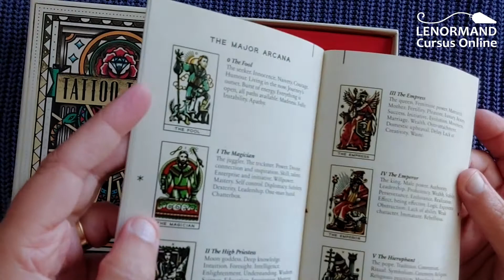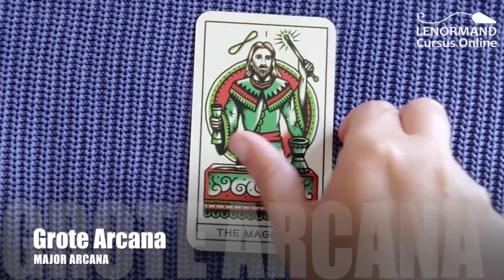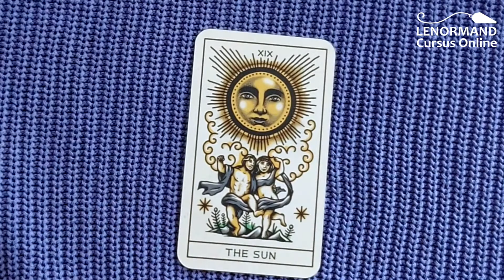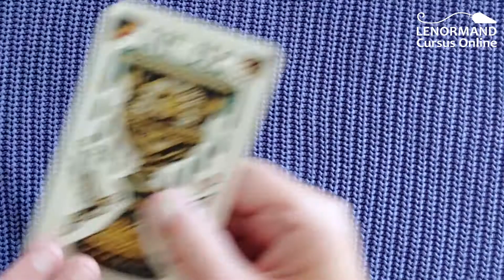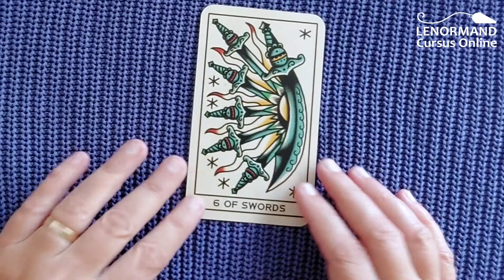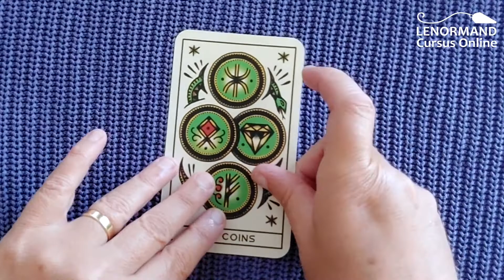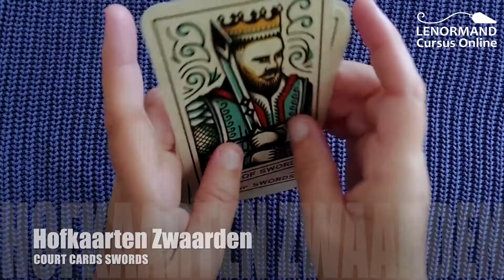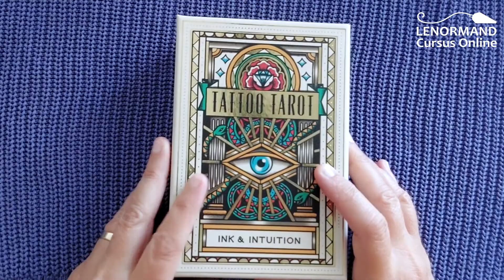TATTOO TAROT • INK & INTUITION • FLIP THROUGH ♠️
Tattoo Tarot, dit mooie deck heb ik onverwachts gekregen voor mijn verjaardag van Nina, mijn stiefdochter. Het deck is gemaakt door Megamunden en de tekst is van Diana McMahon Collis. Het is een bijzonder deck, ik had deze zelf nog nooit ergens gezien. Het is leuk om deze voor jullie te laten zien in een flip through, alleen met muziek eronder, dus zonder dat ik iets inspreek. Zo kun je de kaarten wat sneller bekijken. Zo zie je de Grote Arcana, de kleine Arcana met de Staven, Bekers, Zwaarden, Munten en de Hofkaarten. En er zit natuurlijk ook een boekje bij. Wie weet word je zelf ook verliefd op dit mooie Tattoo Tarot deck! Laat jij je verleiden door het zetten van een Tattoo Tarot? Veel plezier met kijken naar de mooie afbeeldingen.

Music: ** Jeremy Blake - Everything is Gonna Be Just Fine **

Wil jij een healing, reading, privé begeleiding in je Lenormand?
Lees alle info aandachtig door op healingsopafstand.nl

Voor een persoonlijk inkijkje in mijn leven :)

De Gilded Reverie Lenormand daarvan zijn hier heel veel video's te zien. Daarnaast kun je je persoonlijke readingen bespreken op een aantal FaceBook Lenormand groepen (dit zijn besloten groepen vanwege de privacy). En hier op dit kanaal als aanvulling de video's bekijken. Tips en tricks. Voor inzicht, het aha-moment, herkenning of net dat steuntje in de rug.

Tips, tricks, en alles wat je weten wilt van deze orakelkaarten. Gilded Reverie deck getekend door Ciro Marchetti. Voor inzicht, het aha-moment, herkenning of net dat steuntje in de rug. Leerzaam voor als je net de Lenormand kaarten hebt gekocht, en nog niet weet hoe ermee om te gaan.